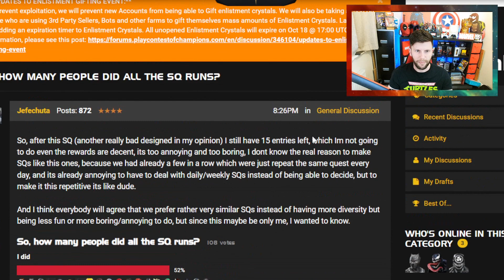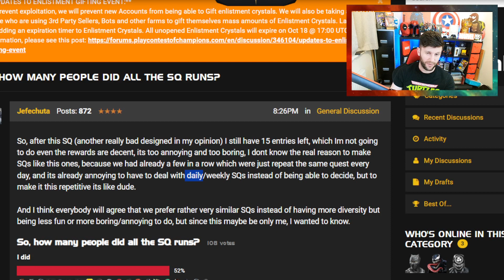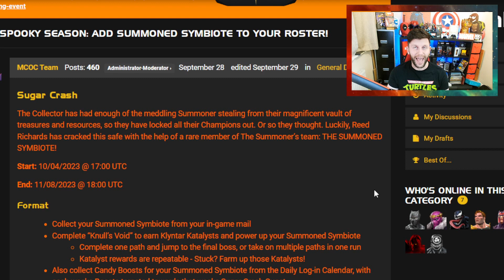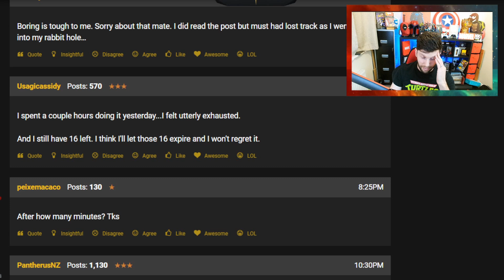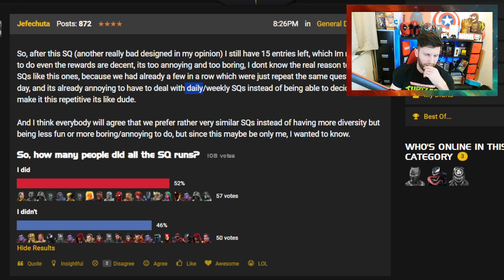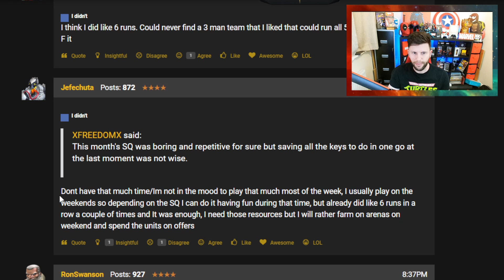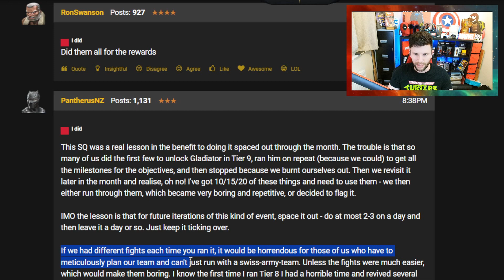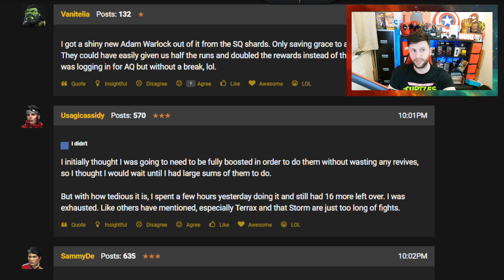'Good Riddance' to Sept Side Quest? | It Divided opinions - 'Boring' Repetitive' | Marvel Champions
In This Video: 'Good Riddance' to Sept Side Quest? | It Divided opinions - 'Boring' Repetitive'

This Month:
Gladiator content, iron man content, Gladiator Gauntlet, Paragon Gauntlet. Caps Enlistment Event.